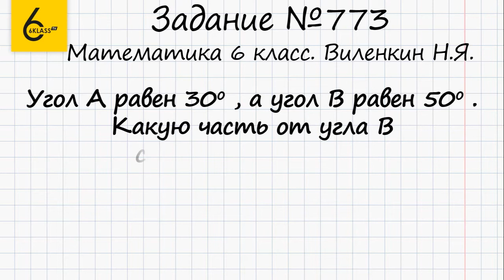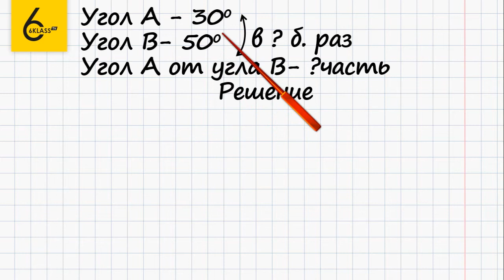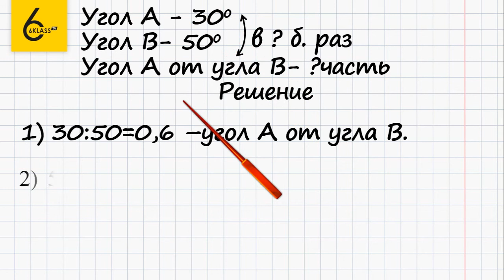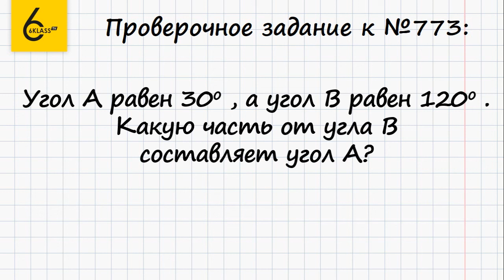Задание №773 - ГДЗ по математике 6 класс (Виленкин)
Для того чтобы выполнить задание №773, в котором требуется ответить на несколько вопросов, нужно уметь находить отношение части к целому.